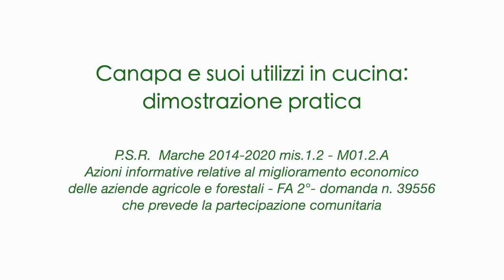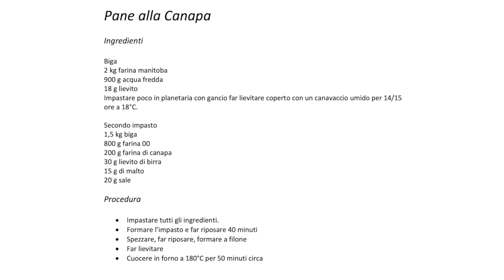Canapa e suoi utilizzi in cucina: dimostrazione pratica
P.S.R.  Marche 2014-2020 mis.1.2 - M01.2.A
Azioni informative relative al miglioramento economico delle aziende agricole e forestali - FA 2°- domanda n. 39556 che prevede la partecipazione comunitaria